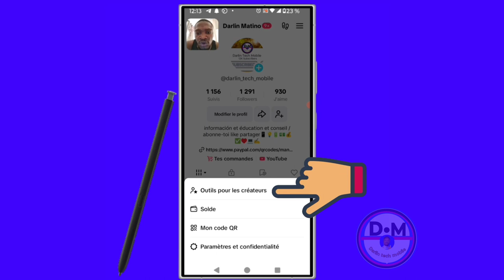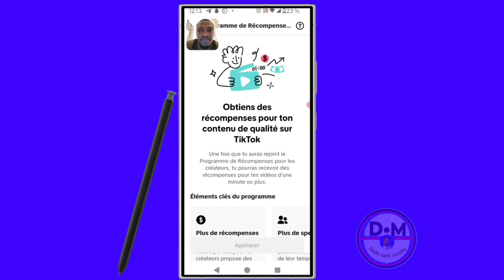✅Le programme de la version bêta de tiktok a changé et remplacé par un programme de récompense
dans cette vidéo nous vous apprenons à apprendre et vous expliquons   Le programme de la version bêta de tiktok a changé et remplacé par un programme de récompense dans cette vidéo et vous et moi qui avons aimé la vidéo laissez un commentaire et partagez et dites-nous ce que vous pensez de cette vidéo et vous et moi qui venons de rencontré la chaîne Abonnez-vous et activez la cloche pour ne pas rater les prochaines vidéos et ne pas nous oublieret n'oubliez pas nous venons d'activer une boutique sur la chaîne visitez nous merci .

Vidéo app
Vidéo Facebook
Vidéo youtube
Vidéo tiktok
Vidéo Instagram
Vidéo internet

Kontak WhatsApp 👇👇
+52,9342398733